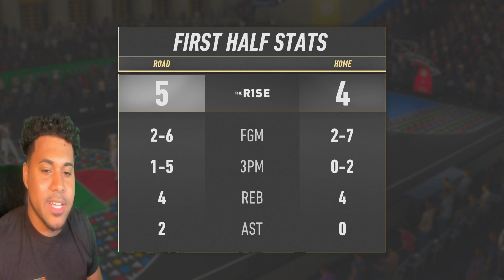Playing NBA LIVE 19 in 2023!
NBA LIVE 19 in 2023!